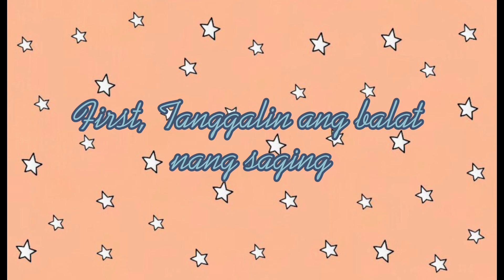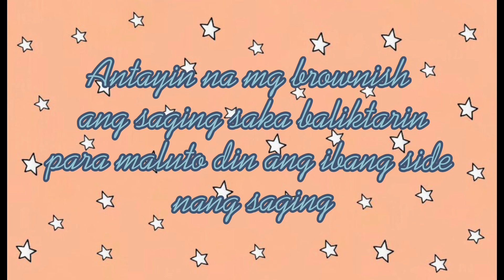Delicious Meryenda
Ang maruya ay madali lang lutuin at swak sa budget.